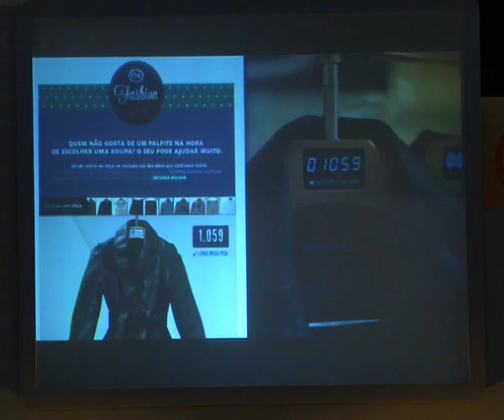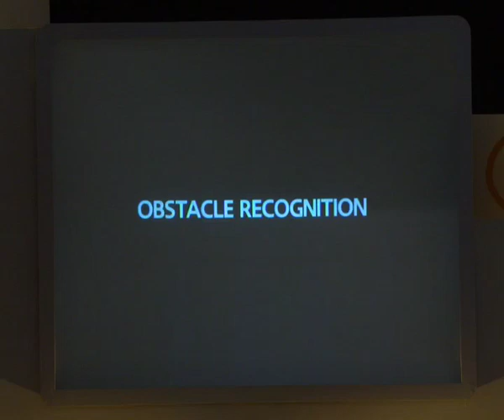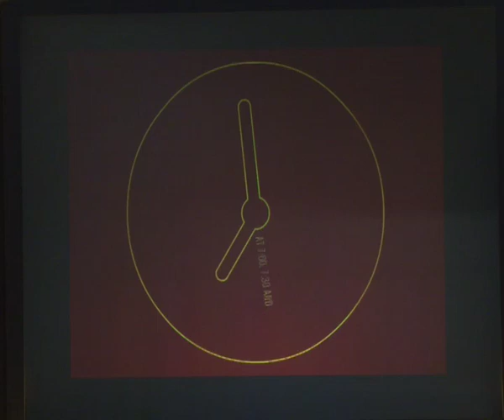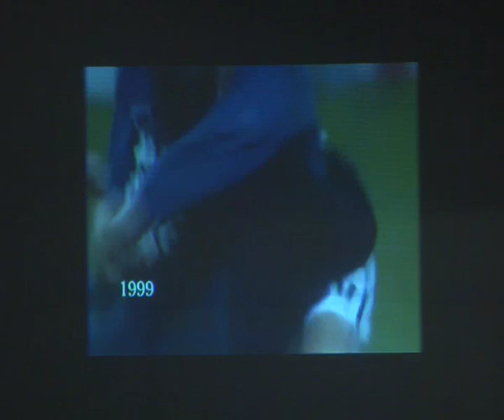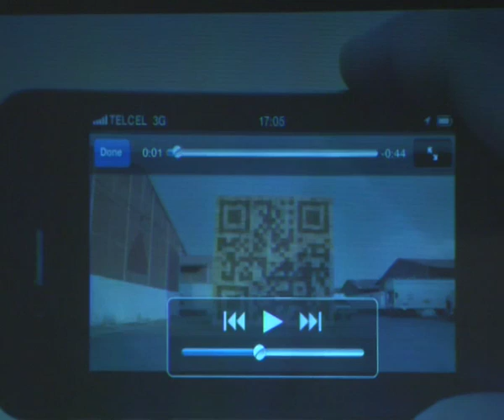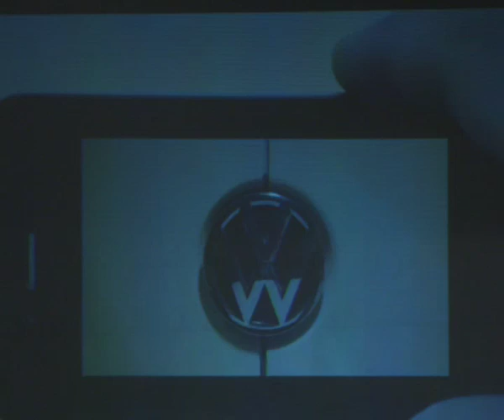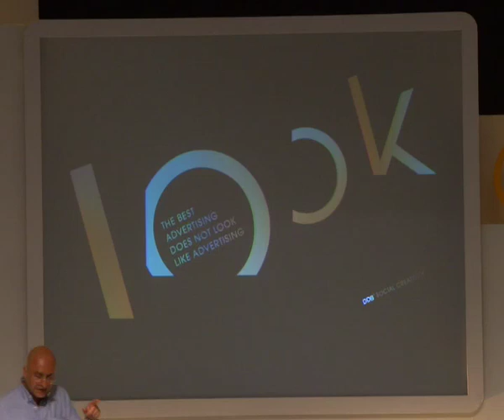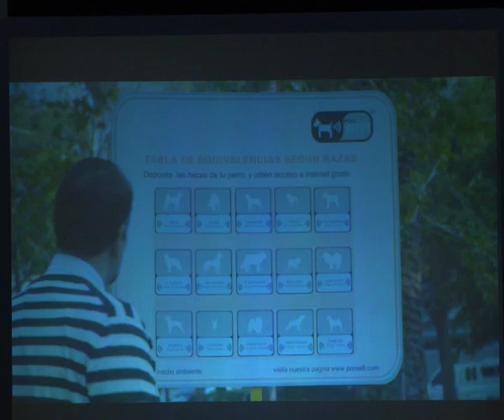Amir Kassaei at goafest 2013